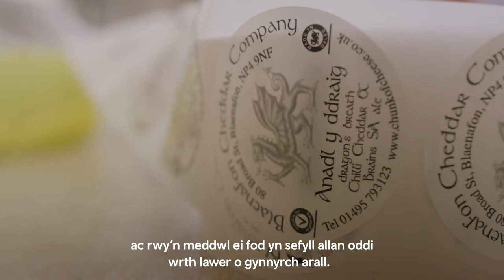Astudiaeth Achos Blaenavon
Astudiaeth Achos Bwyd a Diod Blaenavon